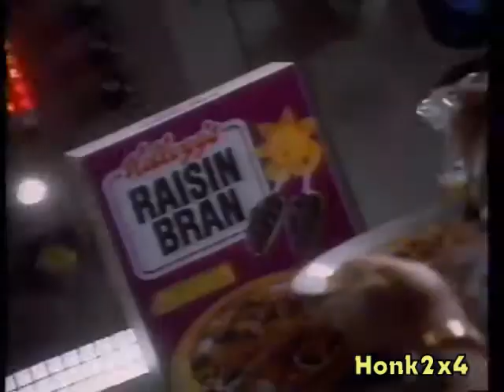1993 - Raisin Bran TV Commercial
Aired on CJOH TV .. Ottawa Ontario Canada.  1993ish